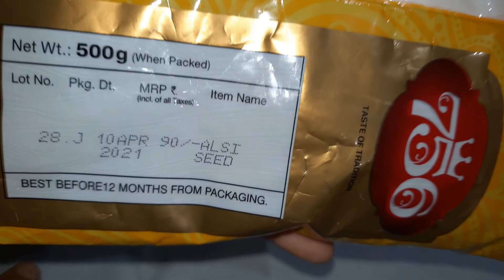रोज 2लड्डू 1गिलास दूध-खून बनाने की मशीन है अलसी के लड्डू|Winter's special laddu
easy to make,u can store it for long,this is very delicious healthy sweets,and very beneficial for health for growing kids and also for pregnant women..

how to make healthy laddu recipe,immunity booster laddu recipe,laddu recipe,laddo,
Arrowroot flour laddoo recipe,Makhana laddu
recipe,alsi ke laddu,flex seeds laddu recipe,
dry fruits laddu recipe,gud ke laddoo,jaggery
laddu recipe,spicy Aroma Sudha Ki Rasoi,
cooking channel,cooking tips,kitchen tips, useful cooking ideas,Rasoi hacks.